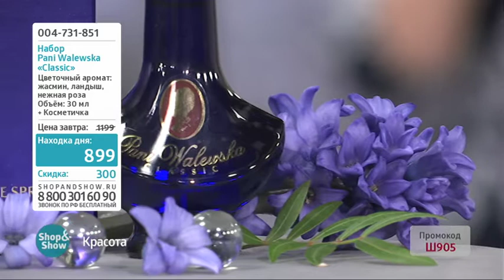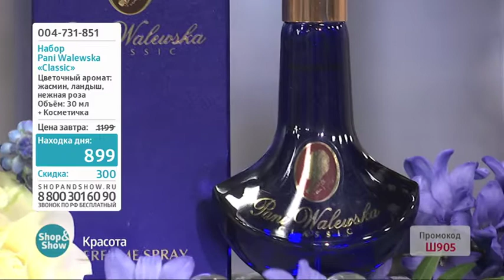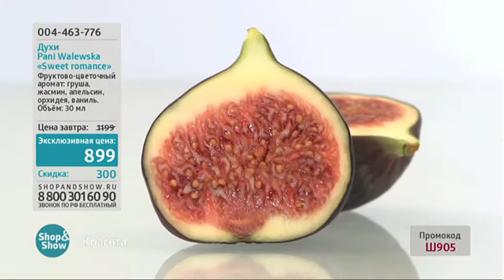03.04.2018 10:00 Красота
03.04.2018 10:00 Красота